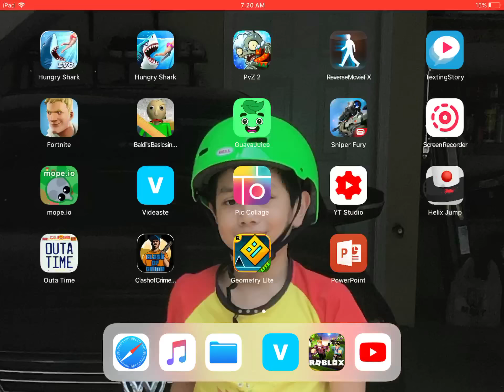I changed my avatar in roblox